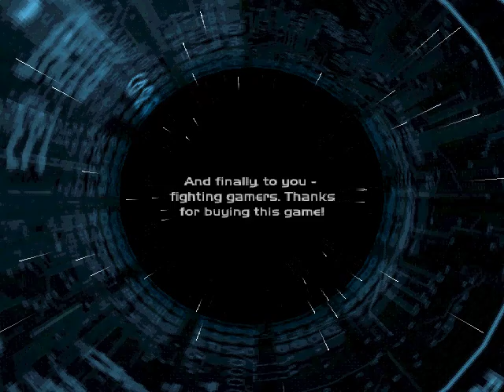Zero Divide 2: The Secret Wish [PS1] - play as Neco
This is a play-through using Neco in the PS1 game Zero Divide 2: The Secret Wish. Read on for more information...

Neco is a hidden character in this game, and he can be unlocked and selected.

About Neco
He is the same Neco who appeared in Zero Divide 1. This time he has a few more moves and some of the commands for his previous moves (from ZD1) are performed differently. It's funny how his head turns into a square when he "loses armour"!

About Zero Divide 2
Zero Divide 2: The Secret Wish is a very good fighting game, the control system and game-play is very similar to Virtua Fighter. It is an improvement on the prequel, and runs at a very lovely 60fps.

The feature where you can destroy/knock armour off the mechs as they get hit is nice. Soundtrack is also good as well, but not as good as the tracks in the prequel in my opinion.

I'm not really that big a fan of robot/mech designs, but this game definitely portrays/depicts them very well, they fight just like human martial artists.